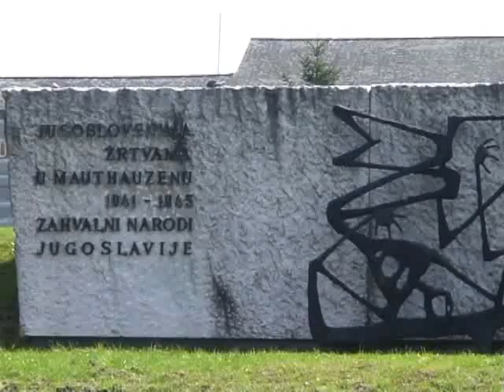Mauthausen - Giornata della memoria - Parte 3/3